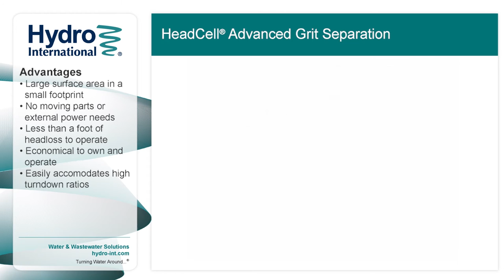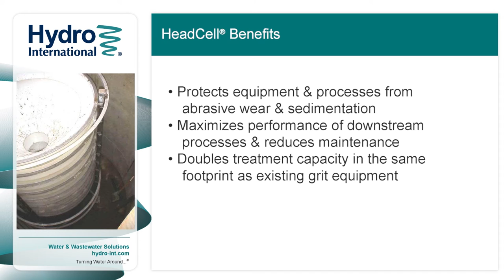HeadCell Stacked Tray Grit Separation from Hydro International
The HeadCell® is a stacked tray grit / sand separator that retains 95% of all grit 75 micron (µm) and larger - guaranteed.

With a small footprint, no electrical requirements and no moving parts the HeadCell® delivers exceptional and economical solids removal for small, medium or large wastewater treatment plants.